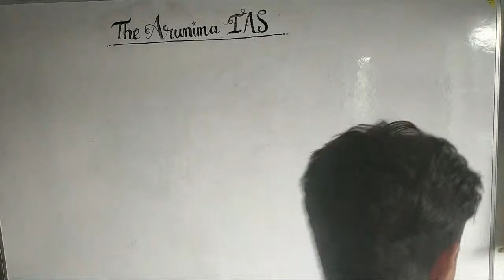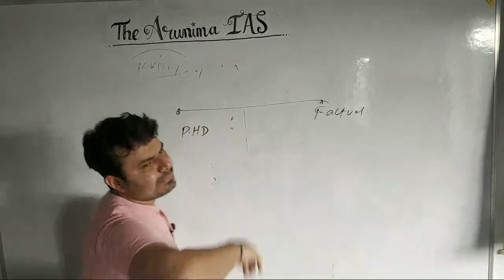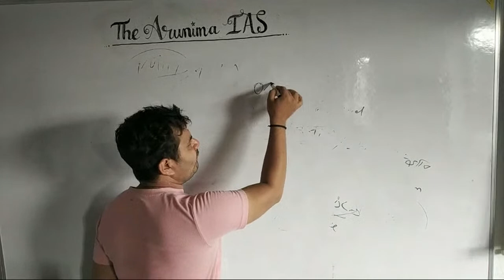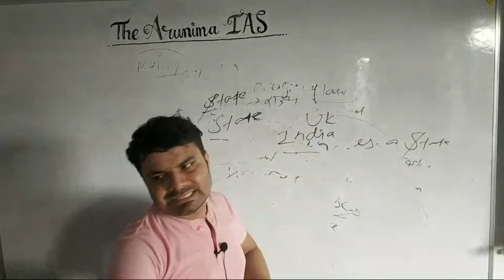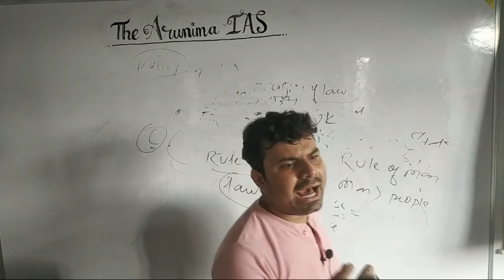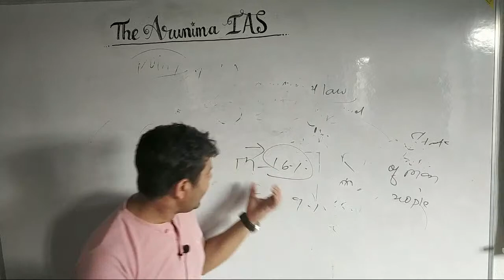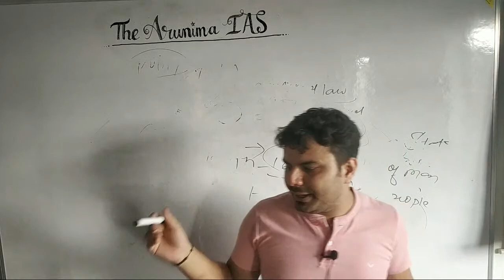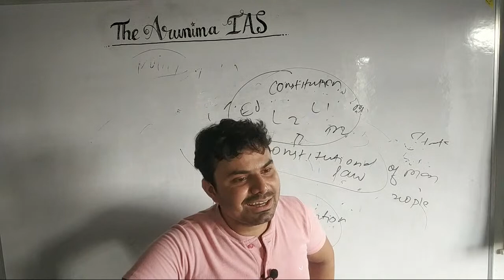Polity (Lecture - 1) Introduction to Polity | UPSC/IAS , "BPSC" by "The Arunima IAS"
UPSC/IAS
BPSC(67)th
 course by well known educator Saurav kr Singh. He has done his graduation from IIT Delhi in Mechanical and also cleared NDA & SSB in his first attempt from 17 ssb board banguluru in 2015 and also named in merit with AIR (316).
He has been teaching thousand of student and many of them got selected in BPSC last year.
His motivation, thoughts not only beneficial for exam but also in the journey of life. So you students are blessed that such an amazing person who has left so many things which is said to be most elite profession because to follow his passion and that passion is teaching.
so guys take all classes regularly and try to make notes.We will also provide you notes of best coaching institute of Delhi, but we need your support, plz share and inform to your friends about this channel.
We believe in educating rather than teaching. THE ARUNIMA IAS. Be the best join the best.

The Arunima IAS is the best institute for UPSC/IAS , BPSC & Other state PCS. Here you will get everything (Pre+Mains+Interview) for UPSC/IAS, BPSC And other pcs. We also provide you Handwritten self made notes which is very useful for self learning and Preferable preparation.
Classes are comprehensive and bilingual (English&Hindi) which helps you to  easily.

IAS exam preparation Blue print , Strategy and Planning | Crack IAS exam in first attempt video link :-

Complete Modern history in one video | lean trick which helps you to remember modern history quickly | video link :-